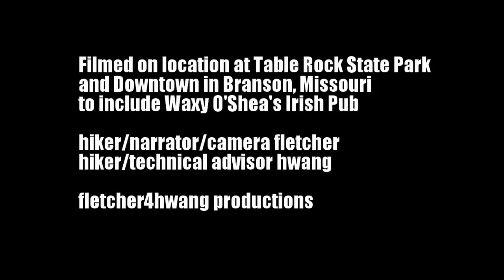Table Rock State Park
Hiking Table Rock Lakeshore Trail and a St Paddy's beer in the Waxy O'Shea's Irish Pub in Branson